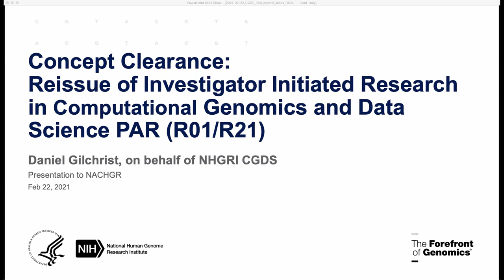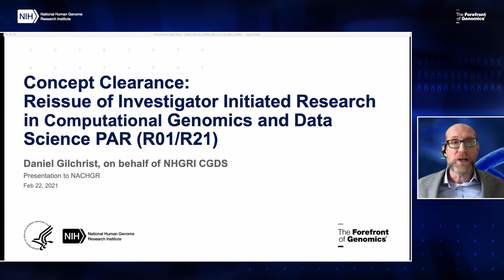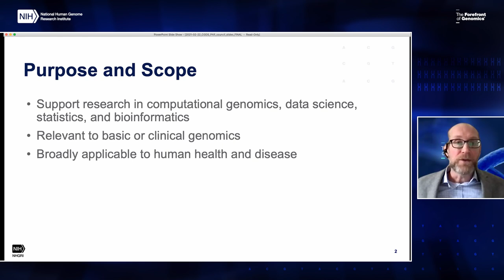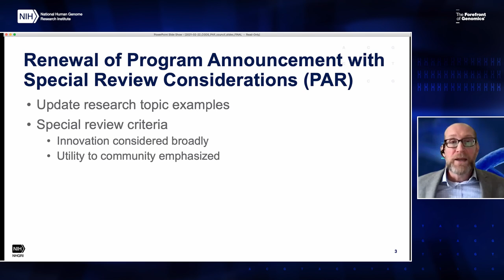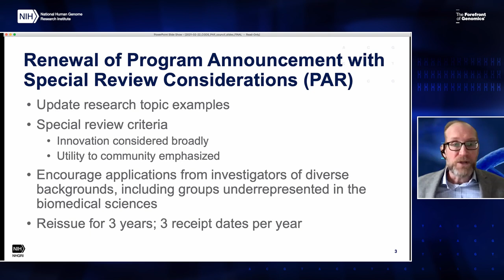Concept Clearance: Computational Genomics and Data Science – PAR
Daniel A. Gilchrist, Ph.D., NHGRI Program Director Computational Genomics and Data Science, gives a presentation on the concept clearance for the Computational Genomics and Data Science – PAR.

92nd Meeting of the National Advisory Council for Human Genome Research